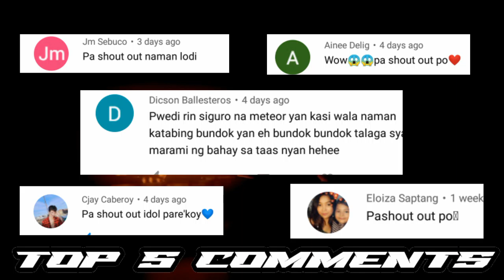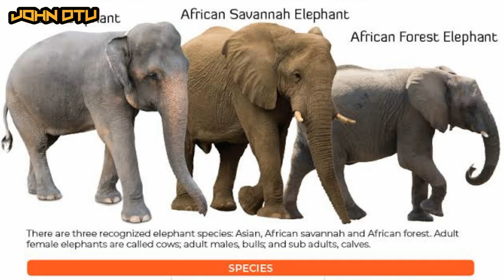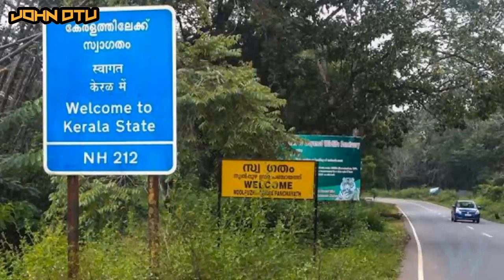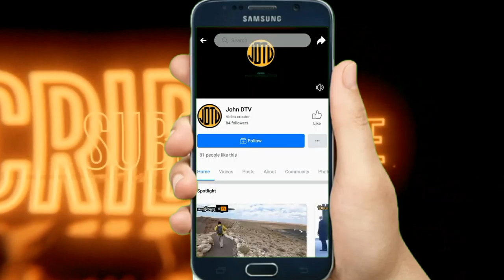ANG ELEPANTE NA PINAKAIN NG PINYA NA MAY PAPUTOK [SOCIAL MEDIA TREND]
Hi mga parekoy! Salamat sa palaging pagsuporta sa ating Youtube Channel. Wag kalimutang suportahan at ilike ang ating Facebook Page. Kung ikaw ay may mga topic na gustong ipakwento o di kaya ay ating saliksikin magcomment ka lamang sa ating mga Videos.

ABOUT
John DTV channel ay magbibigay ng dagdag kaalaman  para sa ating lahat. Ang mga bagay na hindi maipaliwanag mga lihim na bumabalot dito sa ating Daigdig ay sabay sabay nating tutuklasin at tatalakayin.

kaalaman tv,
kaalaman horror,
kaalaman corona,
kaalaman elevator,
kaalaman delubyo,
kaalaman 2020,
kaalaman elevator game,
kaalaman sakuragi,
kaalaman kim jong un,
kaalaman alcatraz,
kaalaman alien,
kaalaman aswang,
kaalaman atlantis,
kaalaman abs cbn,
kaalaman asiong,
kaalaman amazon,
kaalaman alyas waway,
a kala manch,
kaalaman biringan,
kaalaman bermuda,
kaalaman bruce lee,
kaalaman boxing,
kaalaman bro eli,
kaalaman black death,
kaalaman ben tumbling,
kaalaman balsamador,
kaalaman b,
kaalaman channel,
kaalaman cicada,
kaalaman clarita,
kaalaman cd r king,
kaalaman clark tv,
kaalaman china well played,
kaalaman creepy,
kaalaman duterte,
kaalaman diamond,
kaalaman dark web,
kaalaman demonyo,
kaalaman dinosaur,
kaalaman dugo,
kaalaman dragon,
kaalaman el chapo,
kaalaman embalsamador,
kaalaman escape,
kaalaman egypt,
kaalaman eli soriano,
kaalaman earth,
kaalaman francis leo marcos,
kaalaman francis,
kaalaman face reveal,
kaalaman ferdinand marcos,
kaalaman francis leo marcos part 2,
kaalaman feb 1,
kaalaman fort drum,
kaalaman francis leo marcos vs xian gaza,
kaalaman ghost,
kaalaman gamot sa covid,
kaalaman gloco,
kaalaman gloomy sunday,
kaalaman great escape,
kaalaman gabi ng lagim,
kaalaman ginto,
kaalaman giant,
kaalaman higante,
kaalaman history,
kaalaman hantavirus,
kaalaman hacker,
kaalaman horror series,
kaalaman hesus,
kaalaman hotel,
kaalaman ip man,
kaalaman inc,
kaalaman i shall return,
kaalaman italy,
kaalaman impyerno,
kaalaman i love you virus,
kaalaman ivana,
kaalaman issue,
kaalaman jesus,
kaalaman jose rizal,
kaalaman jamill,
kaalaman julie vega,
kaalaman jollibee,
kaalaman japan,
kaalaman japanese,
kaalaman jordan,
kaalaman kobe,
kaalaman kababalaghan,
kaalaman katatakutan,
kaalaman kay jesus,
kaalaman korea,
kaalaman kay marcos,
kaalaman ken sto domingo,
kaalaman mr k,
kaalaman latest,
kaalaman leo marcos,
kaalaman la llorona,
kaalaman linggo ng lagim,
kaalaman lucifer,
kaalaman linggo ng lagim episode 2,
kaalaman lucid dream,
kaalaman lost city,
kaalaman marcos,
kaalaman mars,
kaalaman mukbang,
kaalaman multo,
kaalaman my way,
kaalaman magnanakaw,
kaalaman misteryo,
kaalaman muslim,
kaalaman nakakatakot,
kaalaman north korea,
kaalaman new,
kaalaman nakakakilabot,
kaalaman nakatakas,
kaalaman nakatakas sa kulungan,
kaalaman nico david,
kaalaman nakakakilabot na video,
magkaagaw ng kaalaman na,
puno ng kaalaman,
misteryo ng kaalaman,
alamat ng kaalaman,
kaalaman tunog ng mars,
kaalaman totoong mukha ng diyos,
kaalaman ang lihim ng china,
kaalaman ozone,
kaalaman online rambulan,
kaalaman ozone disco,
kaalaman one piece,
kaalaman orphan,
kaalaman octopus,
kaalaman oso,
kaalaman ophir,
kaalaman shaquille o'neal,
kaalaman pyramid,
kaalaman paper clip,
kaalaman ph,
kaalaman pandemic,
kaalaman pepsi paloma,
kaalaman planet mars,
kaalaman pagtakas,
kaalaman prediction,
kaalaman quiboloy,
kaalaman queen,
kaalaman queen elizabeth,
kaalaman quaden bayles,
kaalaman manuel quezon,
kaalaman robinson,
kaalaman real face,
kaalaman reincarnation,
kaalaman rudy baldwin,
kaalaman rabies,
kaalaman rasputin,
kaalaman rogelio roxas,
kaalaman raffy tulfo,
kaalaman cd r,
kaalaman sa mundo,
kaalaman story,
kaalaman shiratori,
kaalaman sa pilipinas,
kaalaman sa corona,
kaalaman spanish flu,
kaalaman spongebob,
sa kaalaman,
ayon sa kaalaman,
para sa kaalaman,
kaalaman babae sa elevator,
kaalaman pagtakas sa kulungan,
kaalaman titanic,
kaalaman tungkol sa mundo,
kaalaman tv horror,
kaalaman tv facts,
kaalaman tagalog,
kaalaman taal,
kaalaman t.v,
kaalaman t,
kaalaman unique,
kaalaman update,
kaalaman urban legend,
kaalaman unang tunog sa mars,
kaalaman us,
kaalaman unboxing,
kaalaman ulo,
kaalaman us vs china,
kaalaman virus,
kaalaman video,
kaalaman vlogs,
kaalaman vlogger,
kaalaman vs,
kaalaman valero,
kaalaman video city,
kaalaman volcano,
kaalaman well played,
kaalaman world war 2,
kaalaman world war,
kaalaman world war 1,
kaalaman wuhan china,
kaalaman ww2,
kaalaman waway,
kaalaman wuhan,
kaalaman xian gaza,
kaalaman xander ford,